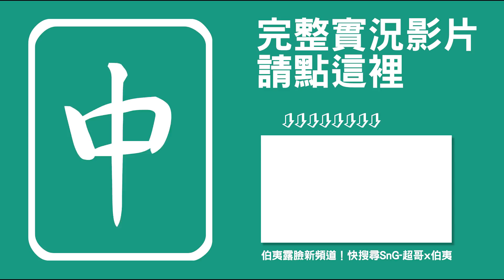[麻將精華] 伯夷拆對了 好險拆對了哇哈哈 #116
摸一個神清氣爽 爽